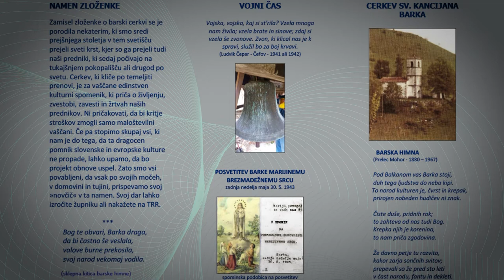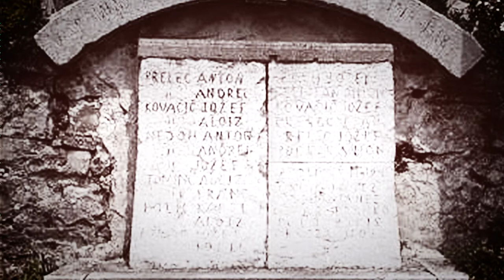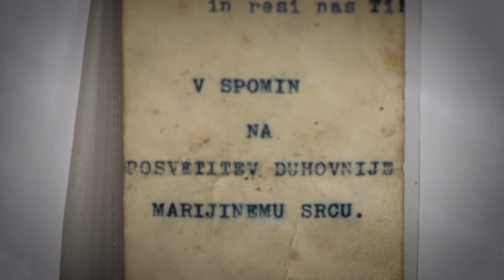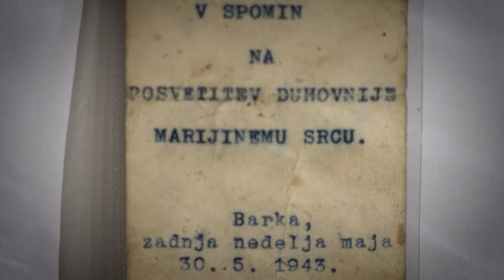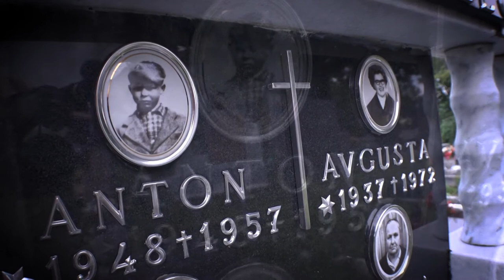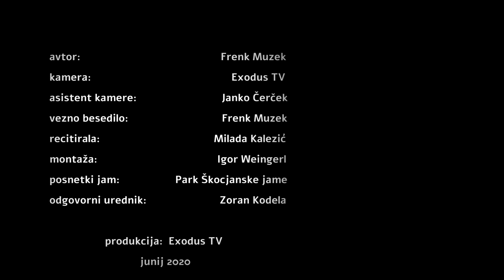Barka, dok. film, produkcija Exodus Tv